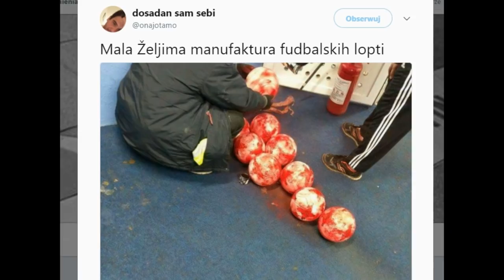"Przegląd Lig Ujowych" odc. 1